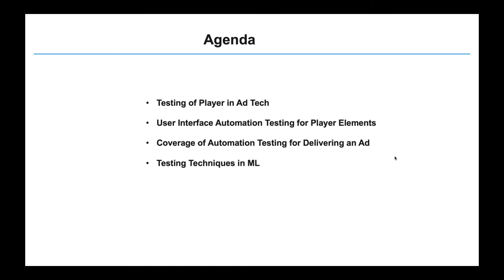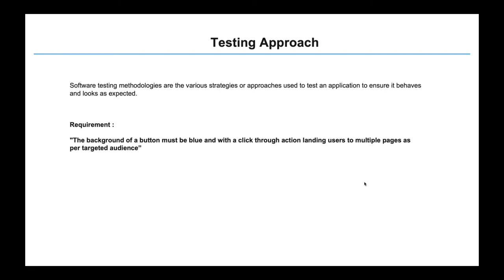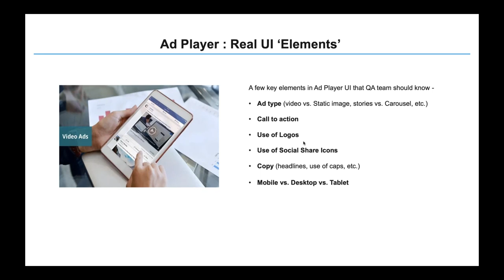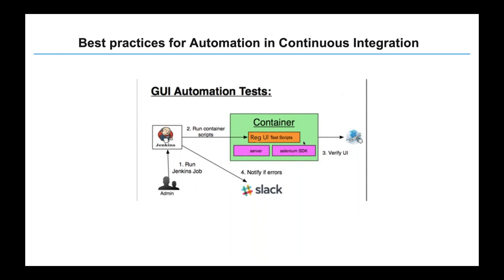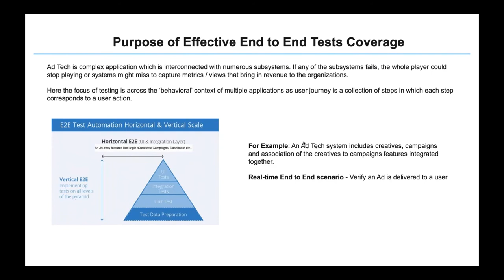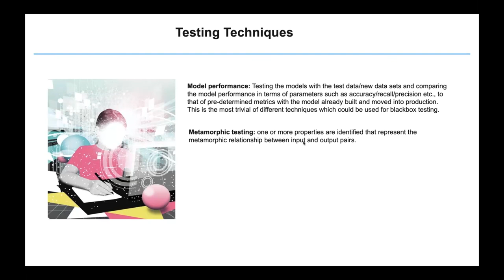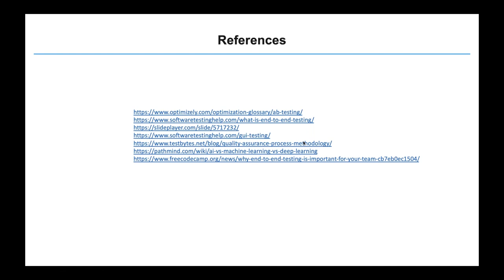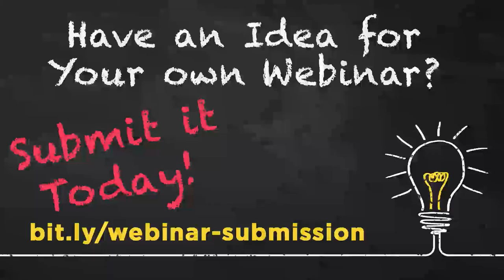STP Webinar: AI & UI Test Strategies for Intelligent Digital Ad Tech Platform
Recorded: 06/10/20

In the bustling Ad Tech industry, we are constantly presented with challenges. These range from segmenting browsers, targeting devices, users (consumers) and even environments. Ad presentation specifications are constantly changing, as new devices are always coming onto the market. Machine Learning model techniques are adopted to engage and know the consumer preferences through ‘sentiment’ surveys or other polls. After performing automation on the newest (and oldest) mobile devices, a new connected TV device appears with unique challenges.
To conquer this, we follow a number of tests and techniques to handle the load, presentation, and user interaction. Define and develop a systematic and simple testing approach to analyze the machine learning data that use ‘models’ vs. ‘no models’ (test vs. control) and tunes the data. This presentation reviews some of those techniques such as machine learning model testing (“How many customers liked to purchase the advertised product”), A/B testing (“Determine whether changing the experience had a positive, negative, or no effect on the behavior”), UI testing (“How do the ads look under specified size players as per various targeting conditions”) and Automating the testing on multiple devices using Selenium (node js).

Our Speaker:
Naga Harini Kodey – QA Engineer, ViralGains Inc.